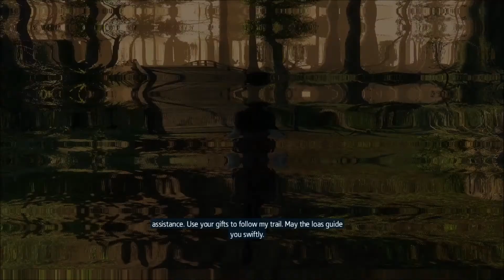Assassin's Creed Liberation HD Gameplay Part 5 - The Bayou - Sequence 2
Anyone is welcome to share any Assassin's Creed Liberation HD walkthrough, wiki or guide. Help out each other by providing tips, hints, help, how to beat Assassin's Creed Liberation HD through step by step tutorial, answers and useful cheats. You can also share with us the full complete Assassin's Creed Liberation HD guide and wiki on the comment section

If you find any other useful official "Assassin's Creed Liberation HD" guide, wiki, tricks, solution, strategy, walkthrough for either beginners or experts, you are also welcome to share it. Also if you see any glitches/glitch, bugs on our videos please let us know.

Characters:
"Aveline" "de" "Grandpré"
"Connor" "Kenway"

This walkthrough will covers:
"All Cutscenes", "Ending", "End", "Ending Cutscene", "Opening", "Intro", "Cutscene", "Trophies", "Hidden Trophies", "All Characters", "Boss Fights", "Boss Battles", "Final Boss" "Secrets", "After Credits", "Epilogue", "Alternate Ending", "All Bosses".

"Assassin's Creed Liberation HD Walkthrough Part 5 No Commentary"
"Assassin's Creed 5 Liberation Walkthrough Part 5 No Commentary"
"Assassin's Creed 5 Liberation Playthrough Part 5"
"Assassin's Creed 5 Liberation Gameplay Part 5"
"Assassin's Creed 5 Liberation Let's Play Part 5"
"AC5 Liberation Walkthrough"
"AC5 Liberation Walkthrough Part 5"
"AC5 Liberation Walkthrough Part 5 No Commentary"
"AC5 Liberation Gameplay"
"AC5 Liberation Let's Play"
"AC Liberation Walkthrough"
"AC Liberation Walkthrough Part 5"
"AC Liberation Walkthrough Part 5 No Commentary"
"AC Liberation Gameplay"
"AC Liberation Let's Play"